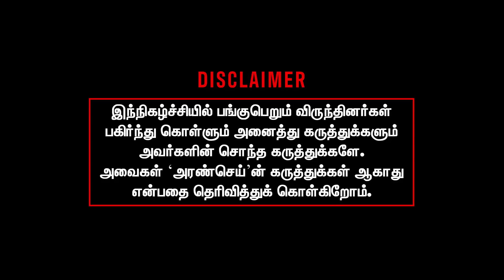Journalist Kumar reacts to Annamalai Court Visit and Press Meet | TR Balu vs Annamalai Case | BJP